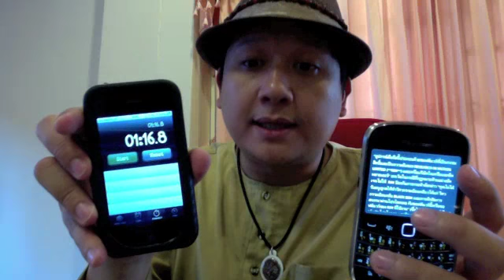แกะกล่อง BlackBerry Bold Touch 9900